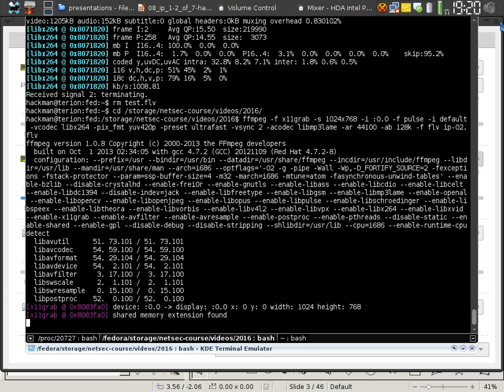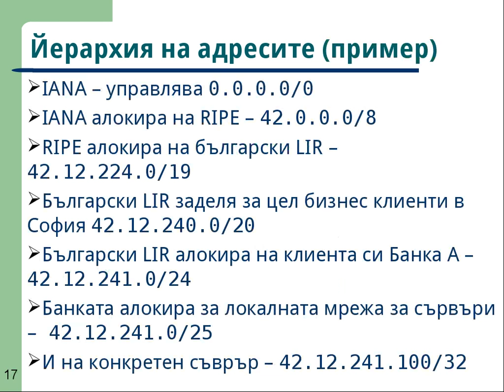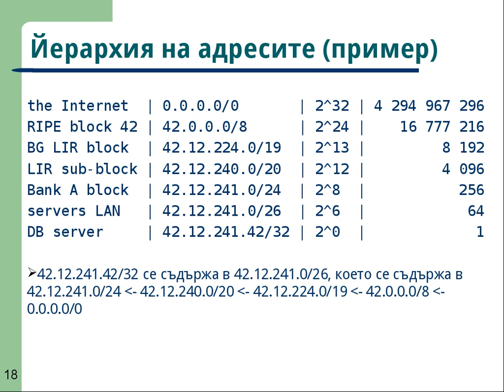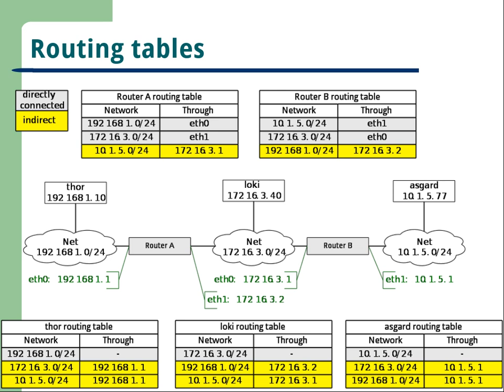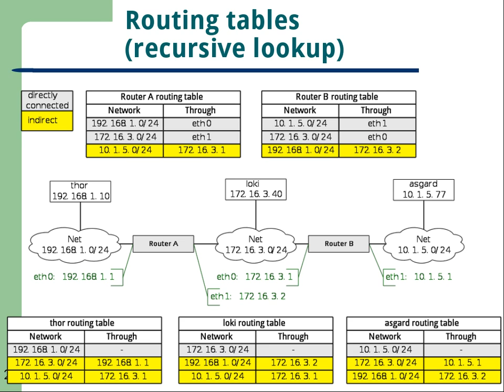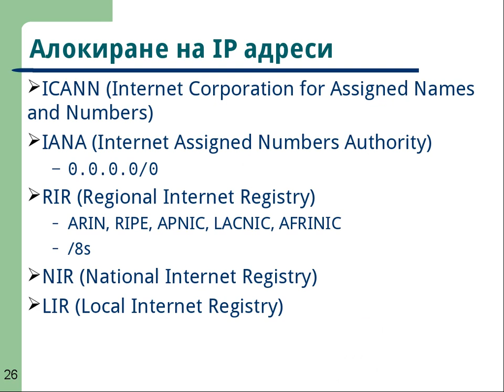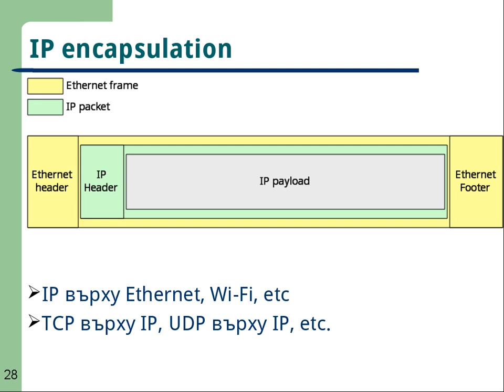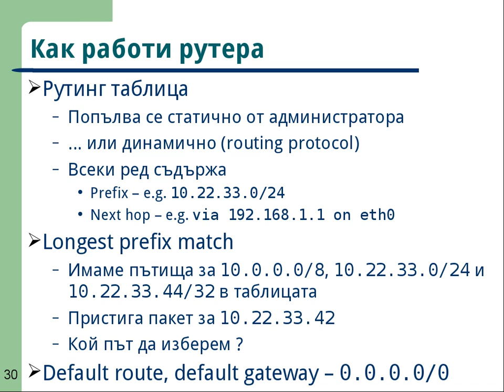IPv4 02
Lecture: IPv4